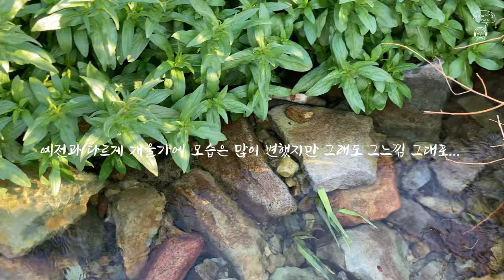봄 산책 / 나의 살던 고향은 꽃피는 산골 / 시골 풍경#시골